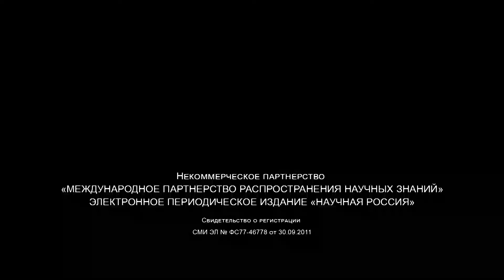«ПАЛЕОГЕОГРАФИЯ ― ЭТО ДЕТЕКТИВ В ОБЛАСТИ НАУК О ЗЕМЛЕ»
Что такое палеогеография? Почему эта наука похожа на детектив? Что это сходство дает ученым? Об этом мы беседуем с членом-корреспондентом РАН Андреем Валерьевичем Паниным, заместителем директора Института географии Российской академии наук, заведующим отделом палеогеографии четвертичного периода.

Андрей Валерьевич Панин – учёный-географ, геоморфолог и палеогеограф, член-корреспондент РАН, доктор географических наук, заместитель директора Института географии РАН, заведующий отделом палеогеографии четвертичного периода. В 1991 году защитил кандидатскую диссертацию на тему «Морфодинамика врезанных галечно-валунных русел на примере рек Восточной Сибири». В 2015 году — докторскую диссертацию: «Флювиальное рельефообразование на равнинах умеренного пояса Евразии в позднем плейстоцене — голоцене». Главный редактор журнала «Геоморфология и палеогеография».

Беседовала Наталия
Фотограф Ольга
Оператор Алексей